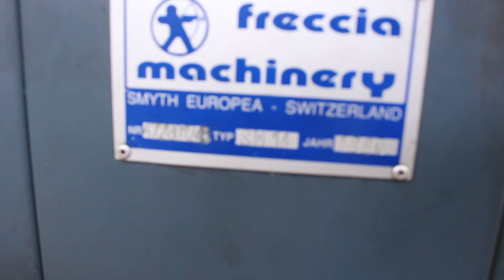Automatic Sewing machine Smyth SM14 (14092) by F1-TRADE-GmbH_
Automatic Sewing machine Smyth Freccia SM 14

Feeder HEADHOP
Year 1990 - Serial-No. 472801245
Size min.75 x 90mm - max.280 x 380mm
Number of stitch 1-8
Speed ca. 90 stitch/min.